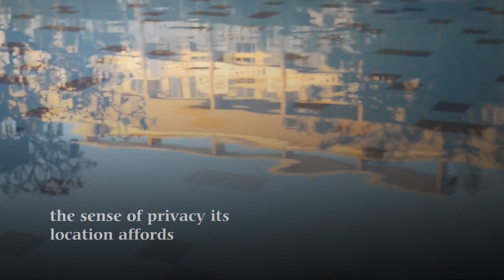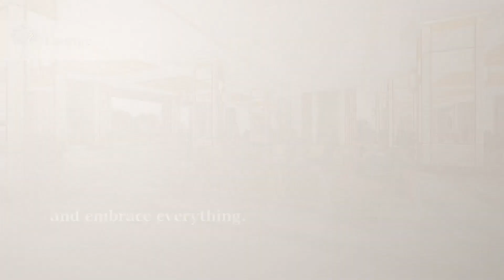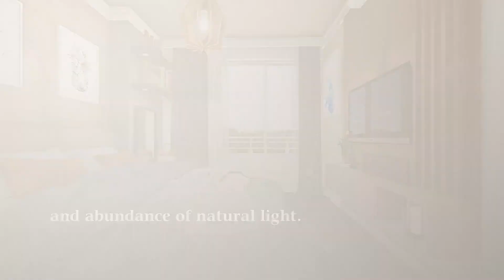ALDER RESIDENCES CONDO